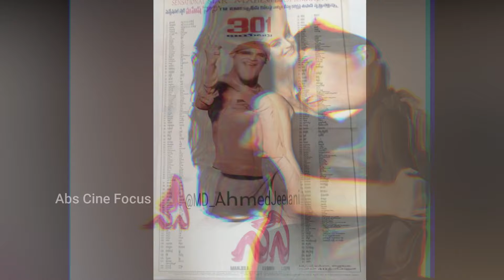ఆర్య మూవీ కి పోటీగా వచ్చిన సినిమాలు | Rare Facts | Allu Arjun | Sukumar | Abs Cine Focus